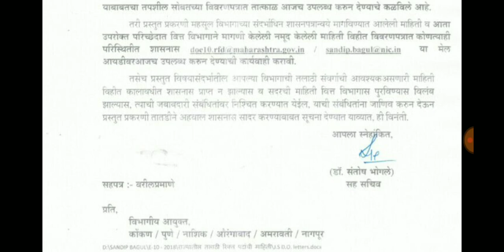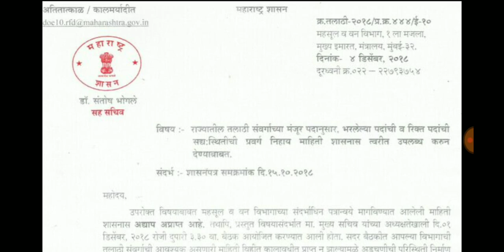राज्यातील तलाठी भरतीबाबत शासनाचे अति तात्काळ परिपत्रक, तलाठी रिक्त जागा वाढणार